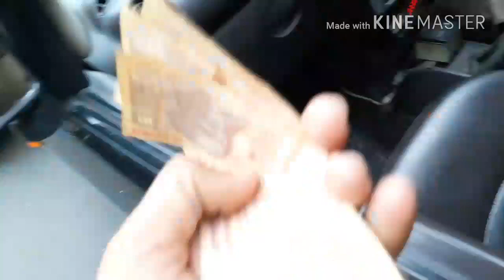Easy way to go Haji Ali how to go Haji Ali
Easy way to go Haji Ali